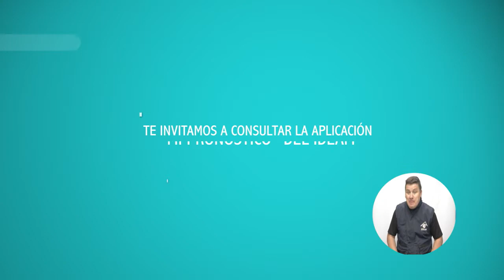Pronóstico del tiempo - Noche del domingo 15 y madrugada del 16 julio de 2018